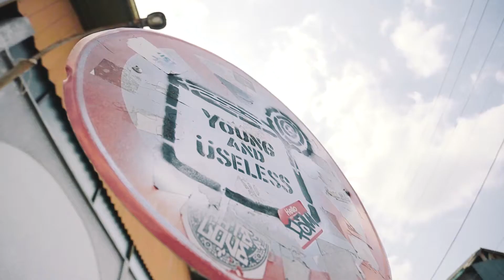Kisah Para Pahlawan: Perjuangan di Masa Pandemi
Sebuah video dokumentasi dari realita jalanan di masa pandemi